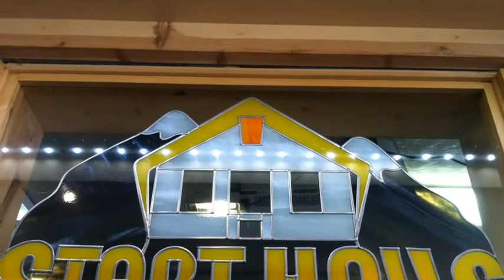K2 Rolling Stone Ski Giveaway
The Start Haus and 101.5 KTKE Truckee Tahoe Radio teamed up to giveaway one pair of 50th Anniversary K2 Rolling Stone Skis.